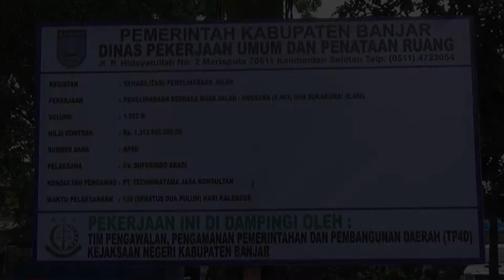(040718TV) Bupati Banjar Awasi Langsung Perbaikan Beberapa Ruas Jalan di Pasar Batuah Martapura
Bupati Banjar Awasi Langsung Perbaikan Beberapa Ruas Jalan di Pasar  Batuah Martapura